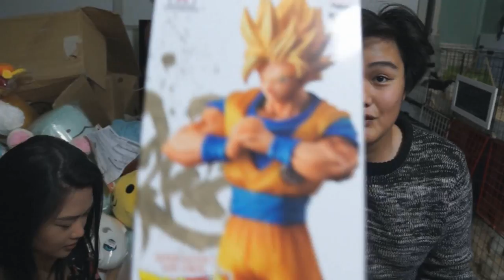HUGE TOREBA PRIZE UNBOXING FROM JAPAN! - verrievlog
Long awaited unboxing video with all the prizes we won through crane machines from Japan!

Happy New Year! Hope this year brings many blessings and opportunities to you all. This year, I will try to be more dedicated to our channel and hope you guys continue joining us.